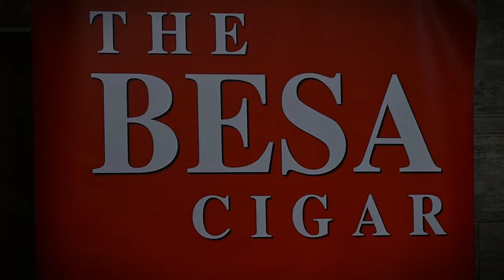Cigars and Mental Health, LOFB Cigars | The Cigar Guys Podcast (Episode 76)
The Cigar Guys (Alex Gonzalez, Mark Nikollaj, Zachary Nikollaj, and Jared Burrows) enjoy cigars from League of Fat Bastards, a cigar company that donates 40% of proceeds to men’s mental health awareness.

00:00 - Intro
02:10 - what we are smoking
04:23 - Cigar University
13:22 - Besa Updates
15:15 - Jared came out of the closet
16:13 - Rocky Patel Cigar Lounge
20:23 - Call of Duty 5?
27:02 - Zach drops the ball
33:12 - 3D Print
43:15 - Jared's Delta Status?
48:57 - Elon Musks vs IOS AI
53:25 - Outro